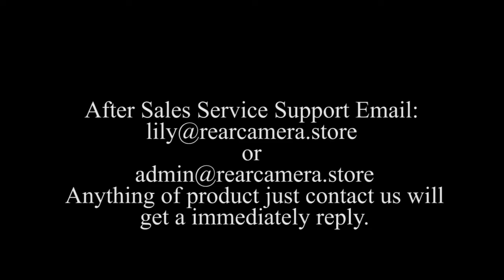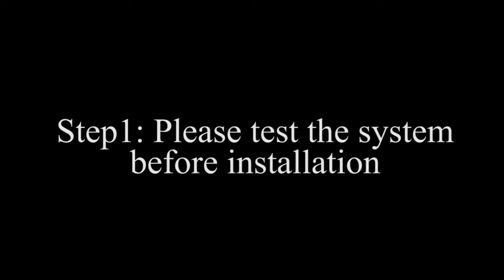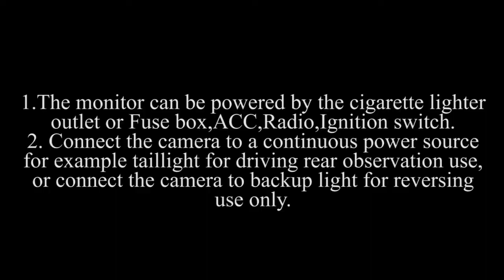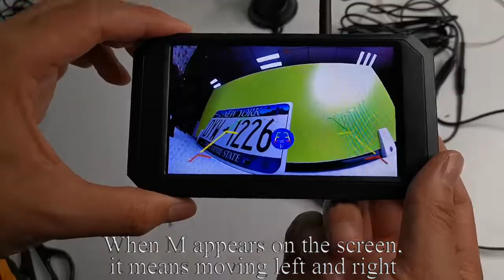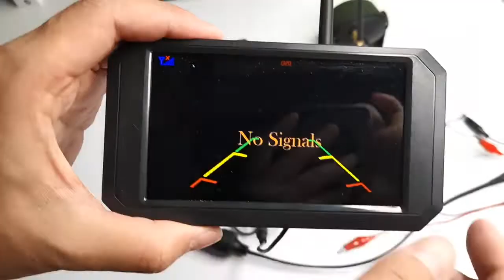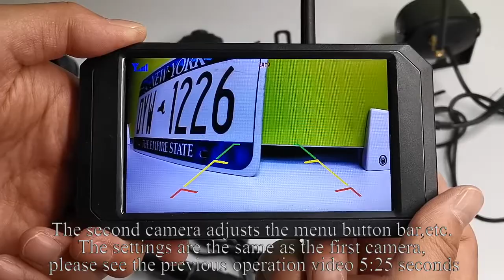LeeKooLuu F09 1080P Wireless Backup Camera 5 inch Monitor Kit for Cars/Trucks/Campers Operations